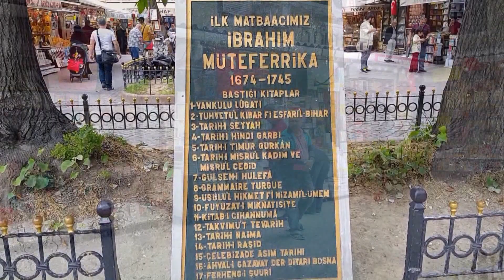Sahaflar Çarşısı / Used bookstores bazaar (Beyazıt / Istanbul)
Sahaf, genel anlamıyla eski, artık basımı yapılmayan ya da ikinci el dergi ve kitapların alınıp satıldığı veya başka bir kitapla değiştirildiği küçük işletmeler ile bu mesleği yapanlardır. Bu tür kitap satış noktalarını, mekanlarını diğer benzerlerinden ayıran en büyük özellik ikinci el ürünlerin bulunabilmesi ve takas yöntemiyle ticaretin gerçekleşebilmesidir. Özellikle artık basılmayan, kısıtlı sayıda basılan fakat güncelliğini koruyan, ihtiyaç duyulan ya da tarihi önemine ilişkin olarak bir değer taşıyan her türlü basılmış eser bu alış verişin konusu olabilir. Sahaflar, bilimsel veriye ulaşabilmenin kütüphaneler dışındaki kaynak sağlayıcıları olabileceği gibi, tarihtekileri ve bellektekileri somut verilerle günümüze taşıyan önemli sosyo-kültürel mekanlardandır. Özellikle efemera koleksiyonerleri için önemli kaynaklar barındırmaktadırlar.

Used bookstores buy and sell used books and out-of-print books. A range of titles is available in used bookstores, including in print and out-of-print books. Book collectors tend to frequent used book stores. Large online bookstores offer used books for sale, too. Individuals wishing to sell their used books using online bookstores agree to terms outlined by the bookstore(s): for example, paying the online bookstore(s) a predetermined commission once the books have sold.

Used bookstores can range in size offering from several hundred to several hundred thousands of titles. They may be brick-and-mortar stores, internet-only stores, or a combination of both. A book town is a locale where numerous bookstores are located and serve as the town's main attraction to tourists.